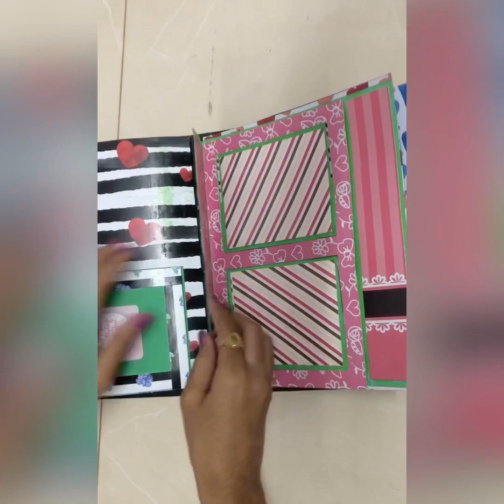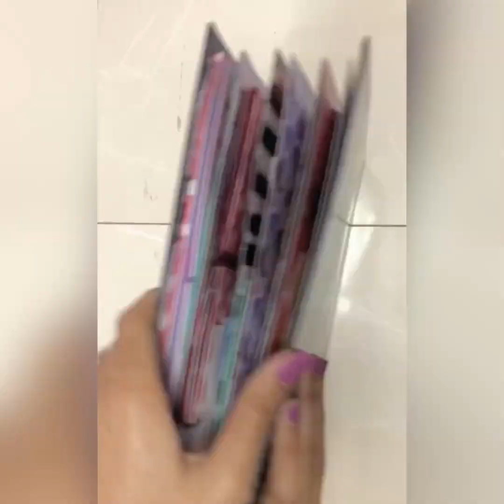Scrap book ideas || Hand made || Birthday scrap book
Hey guys❤️

SRILEKHYA BUKKAPATNAM